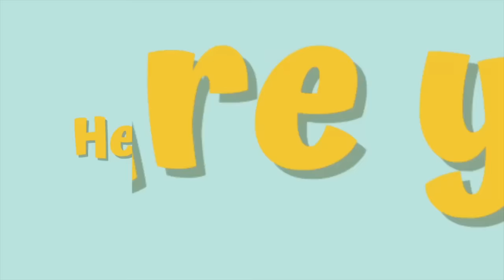Naye ghar ka home tour 🏠 || Noida mai liya naya ghar ♥️ || Golden button celebration 🎉